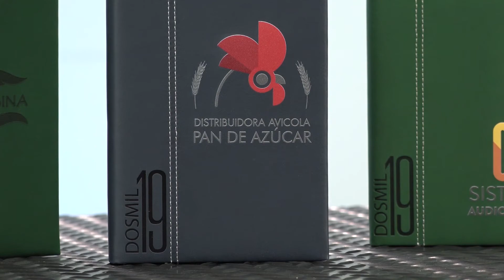Promerc Promocionales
Compartimos con ustedes el video de Promerc Promociones, todo en promocionales para hacer crecer su empresa.